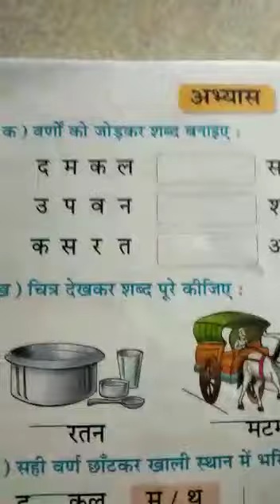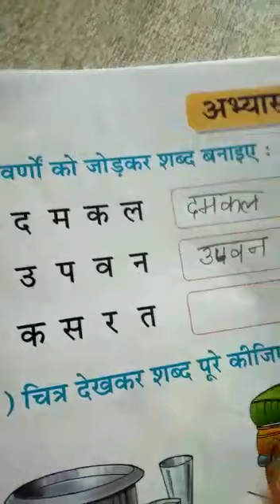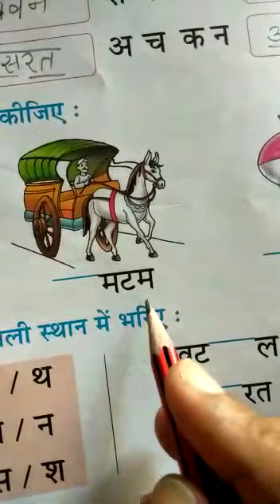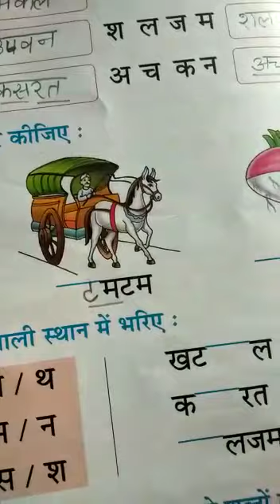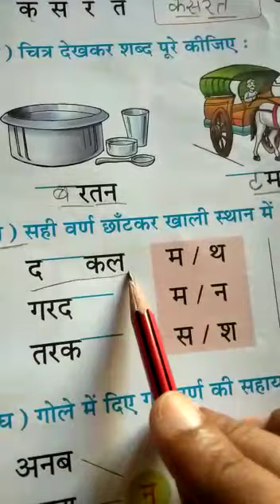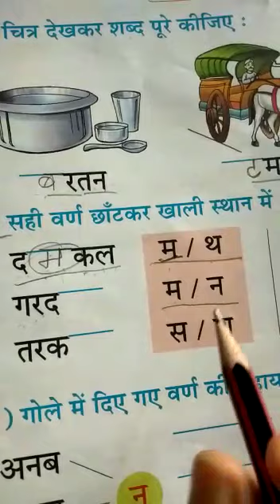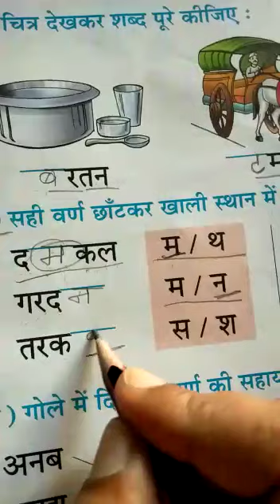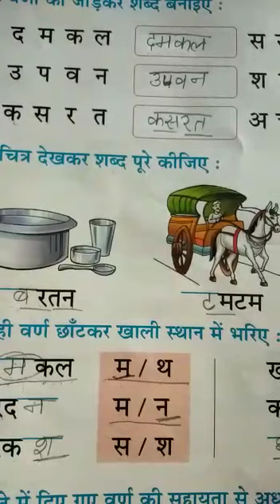Hindi class KG चार वर्ण वाले शब्दों का अभ्यास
Video from Reema